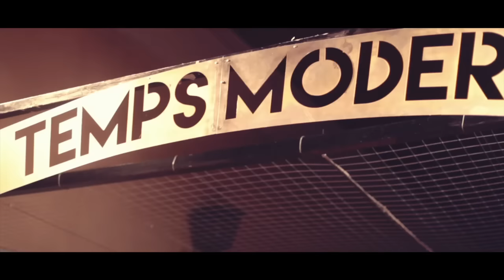Bal du Bapt's - Aftermovie 2015 - Arts et Métiers d'Aix-en-Provence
Voici l'Aftermovie du Bal du Bapt's à Aix-en-provence le Samedi 28 Novembre 2015 réalisé par Julien Lepeigneul
Merci à tous pour cette très belle soirée qui a réunit + de 3000 personnes à l'école des Arts & Métiers d'Aix-en-Provence.

Pour plus d'infos et pour voir les photos de l'évènement rendez-vous sur la page Facebook des galas